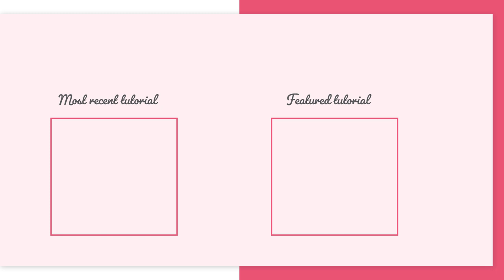Earrings with gemstone beads | Make DIY earrings ★ Dreambeads Online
How to make beautiful earrings with gemstone beads? In this tutorial we will show you how to thread gemstone chip beads onto eye pins and attach them to earrings. For this process, beads are threaded onto the eye pins and then the ends are formed into eyelets. With the right jewelry pliers and your favorite beads, it's easy and fun. Try it and make your own earrings with gemstone beads. 🌟💙

0:00 - Intro
00:05 - Supplies
00:09 - Make DIY earrings from gemstone chip beads